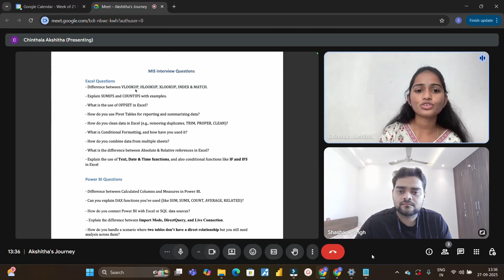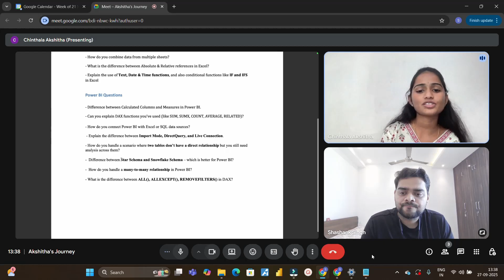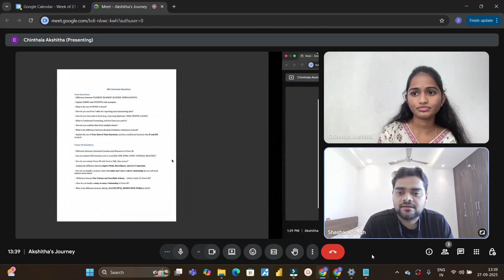TOP 20 Interview Questions for MIS Analyst | She cracked job as Fresher😲